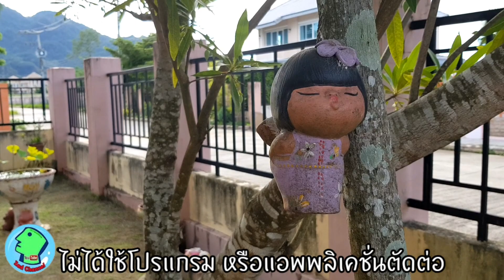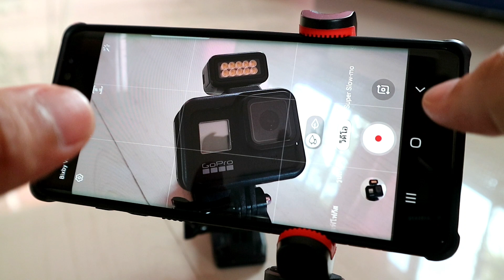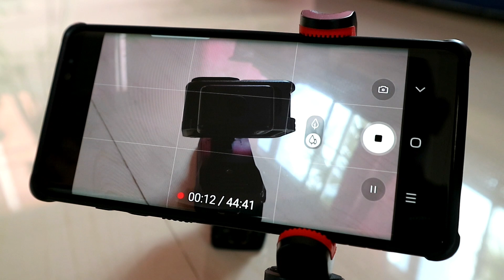ใช้มือถือถ่ายวีดีโอให้เหมือนตัดต่อ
อยากถ่ายวีดีโอให้สวยๆ มีลูกเล่นหลายอย่างๆ เปลี่ยนมุม เปลี่ยนบรรยากาศ แต่ตัดต่อไม่เป็น และไม่มีเวลาในการเรียนรู้การตัดต่อ ทั้งจากโปรแกรมหรือแอพพลิเคชั่นมือถือ วันนี้ Zad Channel จะนำวิธีง่ายๆในการถ่ายวีดีโอด้วยโทรศัพท์มือถือให้ดูเหมือนมีการตัดต่อแบบมืออาชีพกันเลยครับ